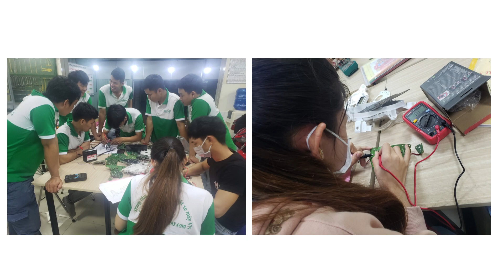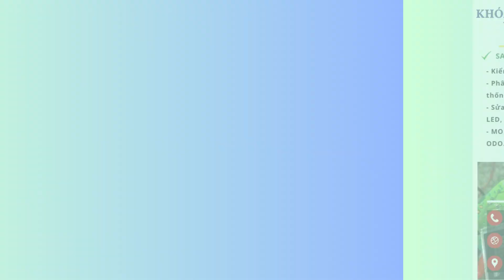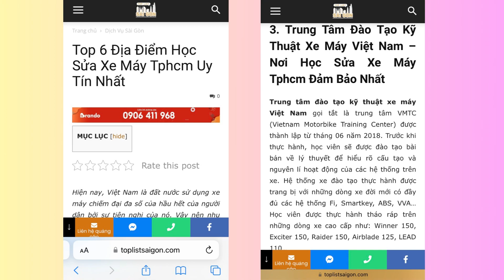Kỷ niệm 5 năm thành lập VMTC